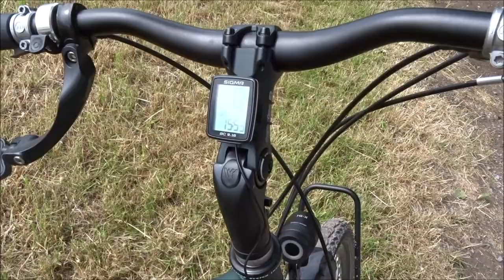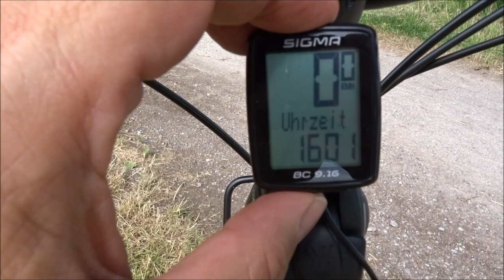Fazit Reiserad nach 1300km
Velo De Ville Reiserad mein persönliches Fazit nach 1300km und 7 Wochen